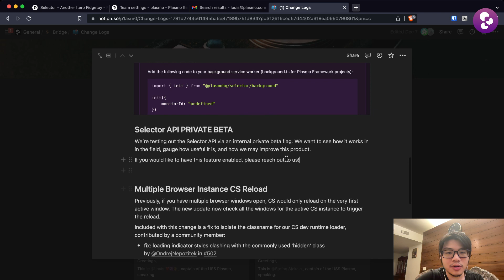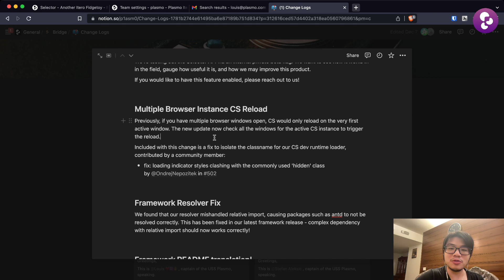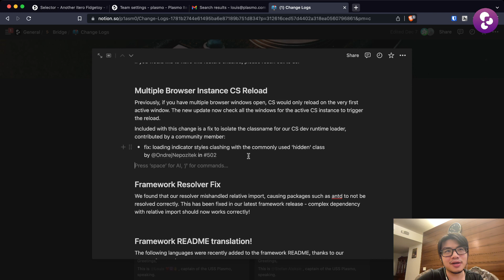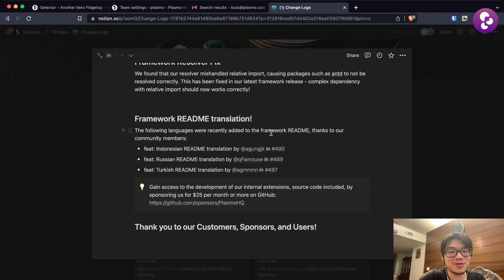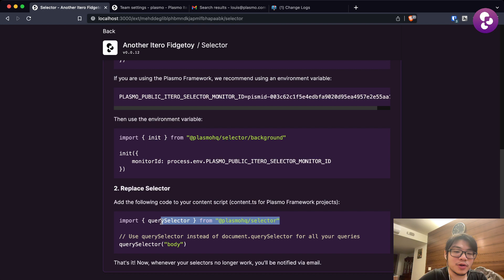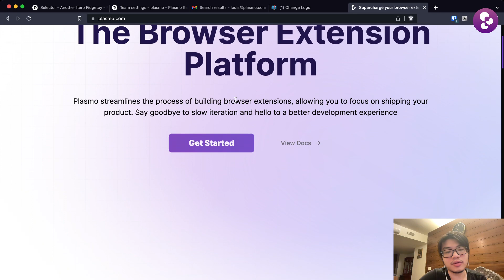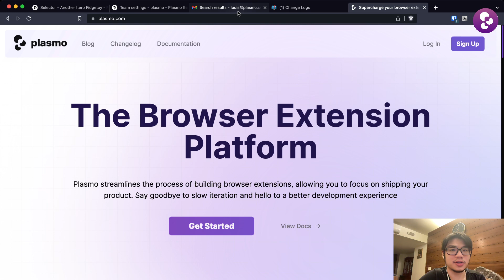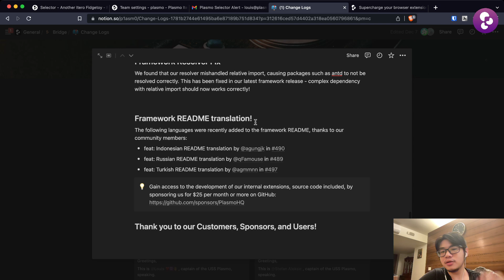Demo #43 - Selector API PRIVATE BETA, Multiple Browser Instance CS Reload, Resolver Fix, and More!